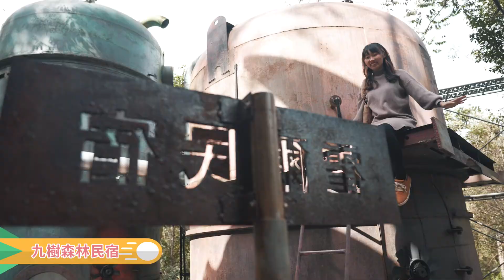【南投埔里景點攻略】住在霍爾的鐵礦城堡| 超酷住宿體驗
南投老實說BiG來過很多次，除了很多值得愛山人來爬的山岳外，還匯集不少異國風情的景點~無論是西班牙城堡、日式建築、埔里夜景、特色型公園，這些BiG都去過啦～～（歡迎點hashtag big在南投 收藏起來）

這次不同以往，踩點的行程少了很多，大部分有興趣的之前都去過，只剩下一些需要彌補的小遺憾
再次造訪南投還有一部分是衝著民宿而來，之前也陸續介紹了幾個我們有住過的民宿，只能說南投的住宿環境真的每個都在比美的，尤其這次房間內還有不速之客的加入，雖然沒有飯店式的遊樂設施，但是有超多療癒小動物可以一起同樂，個人覺得全台最多特色民宿基本上集中在墾丁跟南投哈哈哈
所以這次果斷決定來放鬆度假⛱️

敬請關注跟期待後續幾週的景點介紹和住宿開箱😉
p.s. 這部片Bert 最滿意的就是蜘蛛人特效! 前陣子在抖音蠻紅的，這次剛好拿出來用

喜歡我們的影片記得分享！分享！再分享！